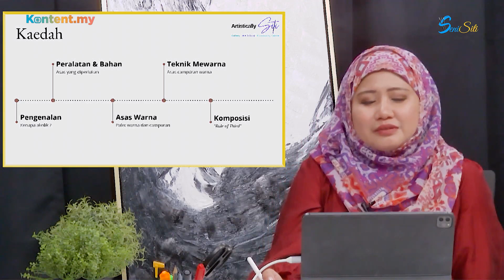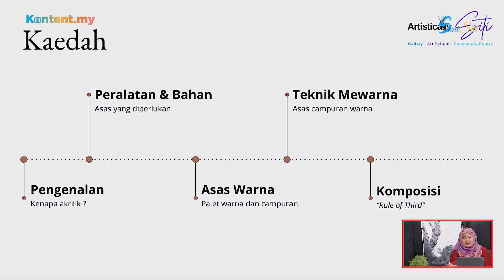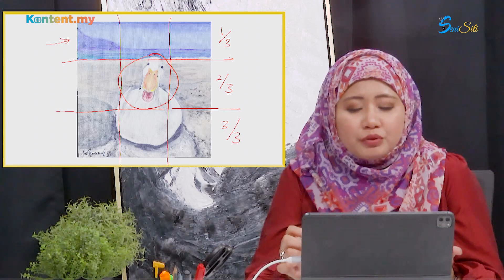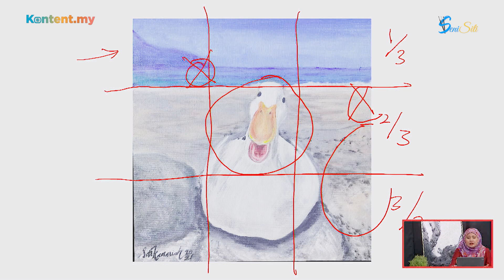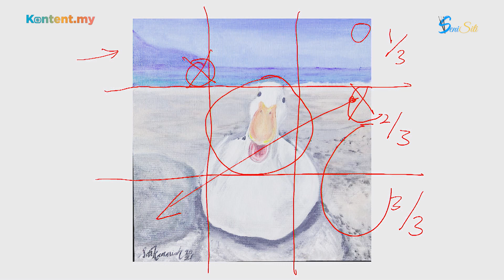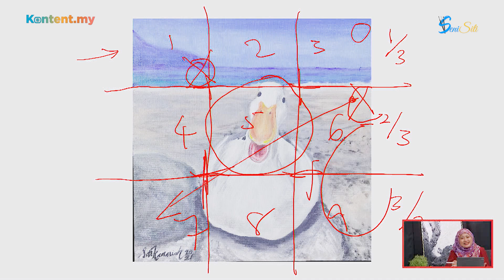SeniSiti Episod 2 - Mata Seni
Siti akan berkongsi bagaimana cara untuk mengaplikasikan teknik Rule of Third di dalam lukisan. Apakah yang akan terjadi kepada lukisan anda sekiranya anda mengaplikasikan teknik ini? Adakah ianya akan menjadikan lukisan lebih cantik?